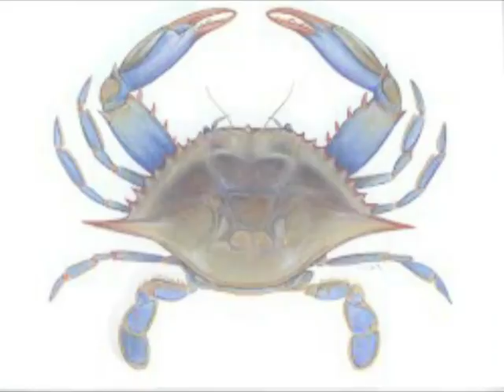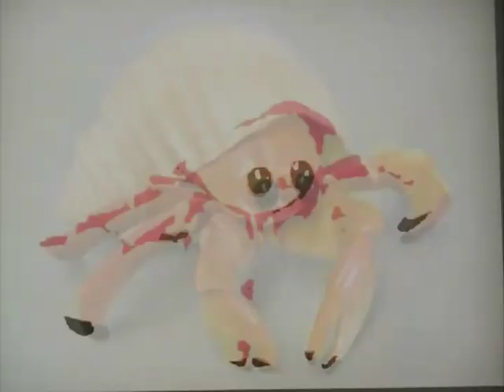SEXY-CRAB bisque-burlesque LSD25RECORDS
(سكس حيوانات ـ) Peacock Justin in India shakes his ass for the girl peacocks and begs for sex. Do you like Paris, Justin Beider Sexy Warrior Princess, Edible insect? Animal Sex? (سكس حيوانات ـ) Meerkats to adopt, spam to eat, Michael Jackson eats a meerkat then a scorpion. Scorpion King Michael Jackson eats a live scorpion while Justin Bieber eats a crush ice cream scorpion. The Pope eats scorpions too Muhammad Ali boxer ates scorpions for breakfast
Reed and Kumaran  play CRABS - CILLY CYB FUNG HIGH